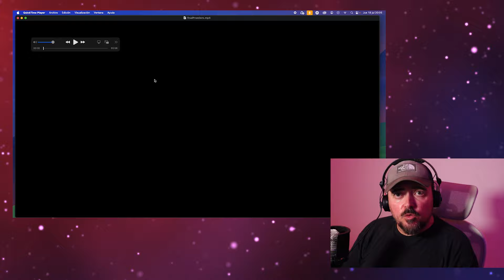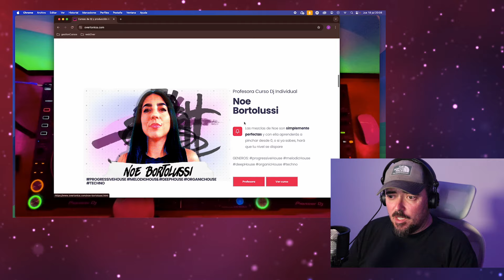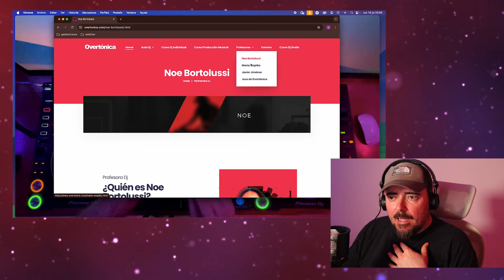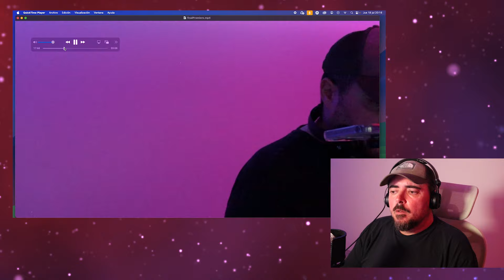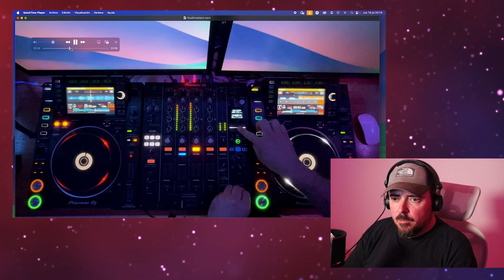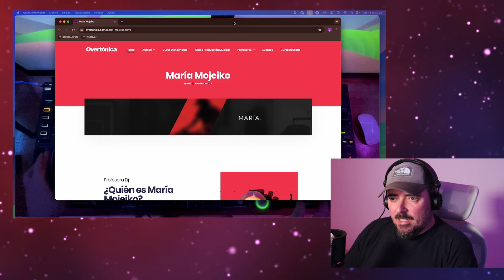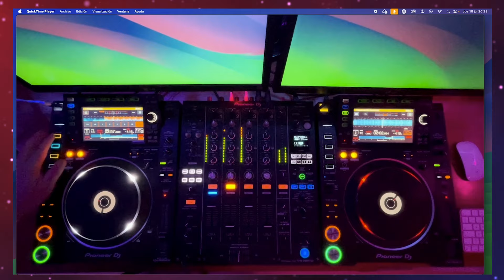🔥 ¡Reaccionando a MI PROPIA sesión de Afrohouse! 😱 Te revelo mis secretos 🎛️ 🔥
¿Alguna vez te has preguntado cómo se construye una sesión de Afrohouse que te haga vibrar hasta los huesos? 🦴 En este video, Jose de Overtónica, el maestro detrás de overtonica.com, reacciona a una de SUS PROPIAS sesiones y te lleva DETRÁS DE ESCENA para desvelar los trucos, técnicas y decisiones que tomó para crear una experiencia musical inolvidable. 🤯

Prepárate para:

🎧 Un análisis en profundidad de la selección musical, desde los ritmos hipnóticos hasta las melodías que te transportan.
🎛️ Un vistazo exclusivo a los efectos, mezclas y trucos de DJ que hacen que la sesión cobre vida.
🧠 Una inmersión en la mente de un DJ profesional mientras comparte su proceso creativo y sus estrategias para conectar con el público.
Tanto si eres un aspirante a DJ como un amante de la música electrónica, este video te dará una visión única de cómo se crea una sesión de Afrohouse que te haga mover los pies y el alma. 👣💃

🎧 Y si quieres llevar tus habilidades de DJ al siguiente nivel, visita overtonica.com para descubrir nuestros cursos online impartidos por profesionales de la industria. 🎓

1  Amana Maz (BR), VXSION Amana Afro House 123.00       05:38 Bm 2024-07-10
2  Alemagou - Samson Remix Kimonos, Sounds Of Rituals, Kuuda & Samson Alemagou (feat. Kuuda) Afro House 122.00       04:43 Em 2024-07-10
3  Hold Us With Your Love (Original Mix)  Several Definitions Hold Us With Your Love (17 May 2024) Afro House 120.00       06:26 Bm 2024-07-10
4  Land of Spirits (Extended Mix) Da Le (Havana) Land of Spirits Afro House 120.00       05:39 Gm 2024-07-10
5  Sweat (BOMBOCAT X HOAX(BE) Remix) Projexx Sweat (BOMBOCAT X HOAX(BE) Remix) Afro House 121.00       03:29 Gm 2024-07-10
6  Mauri (Daniel Rateuke Remix) Augusto Yepes, Jalal Ramdani Mauri Afro House 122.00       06:45 Gm 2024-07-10
7  La Melodia (Extended Mix) Palane, Badbwoy La Melodia Afro House 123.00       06:34 Dm 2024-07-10
8  Nairobi Bensimon Nairobi Afro House 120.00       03:16 Gm 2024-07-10
9  Afromance Max TenRoM Afromance Afro House 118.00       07:04 Cm 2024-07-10
10  Carnaval Breve  David Mackay, Dela Sur, Leo Middea Carnaval Breve (21 Jun 2024) Afro House 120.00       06:26 Dbm 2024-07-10
11  Lagos Bensimon Nairobi Afro House 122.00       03:27 Fm 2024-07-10
12  Amarte Asi (Dan Ficara Remix) Pablo Fierro Generation Vol.1 Afro House 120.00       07:34 Bbm 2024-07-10
13  Nothing (Original Mix) Frede Nothing Afro House 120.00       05:04 Ebm 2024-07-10
14  Cintura (Voodoochild Rmx) THE LAST EMPIRE MUSIC & Voodoochild Cintura ( Voodoochild Rmx ) Afro House 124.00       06:48 Dbm 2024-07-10
15  Sauti (Original Mix)  Francis Mercier, Faul And Wad, African Children Choir Sauti - Extended Mix (19 Jul 2024) Afro House 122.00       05:48 Dm 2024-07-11

¡Dale al play y adéntrate en el mundo del Afrohouse con Jose de Overtonica! 🚀